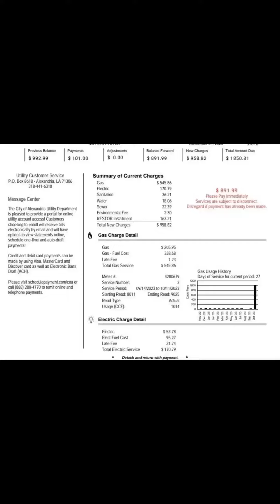MY GAS BILL $545!!?? 😡 🤬 I ONLY HAVE A GAS WATER HEATER!!!